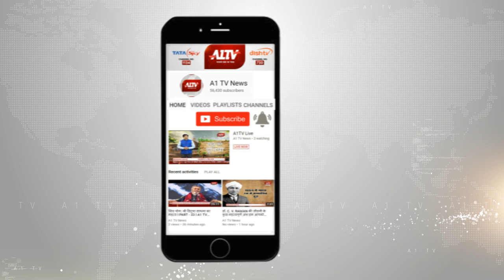भीलवाड़ा में: अज्ञात बदमाशों ने की फायरिंग, एक युवक को आई हलकी चोटें